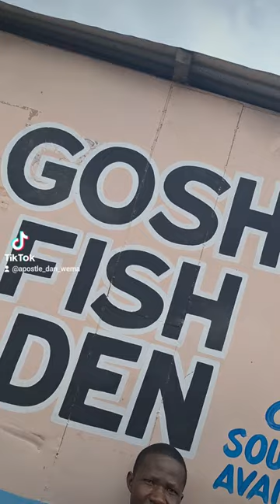WOW, WAKAMBA TU NYINYI....HUYU PURITY AKO NA ROHO SAFI SANA..